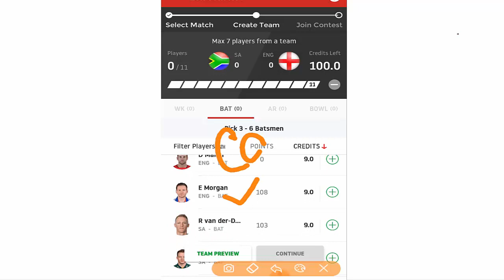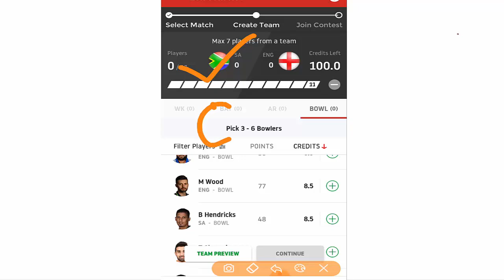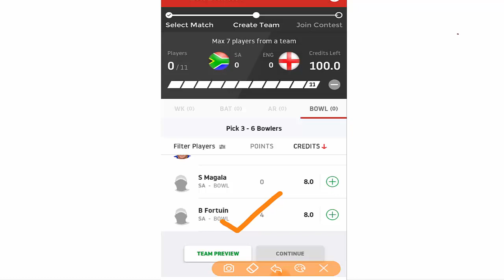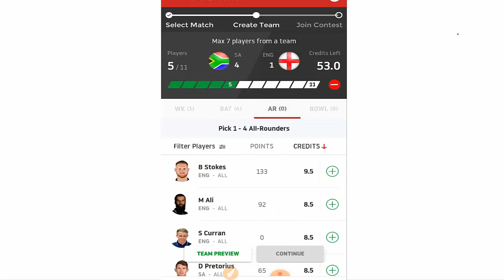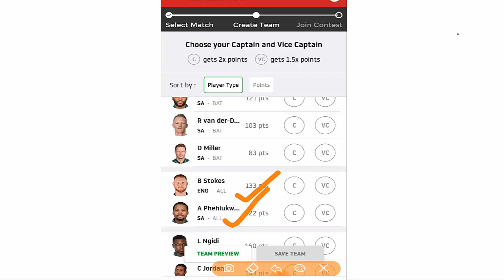South Africa vs England 3rd T20 Match 2020 Playing 11 | SA vs ENG 3rd T20 2020 | Dream 11 Team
Match Info :
MatchRSA vs ENG, 3rd T20I, England tour of South Africa, 2019-20DateSunday, February 16, 2020Time12:30 PM GMTVenueSuperSport Park, Centurion.